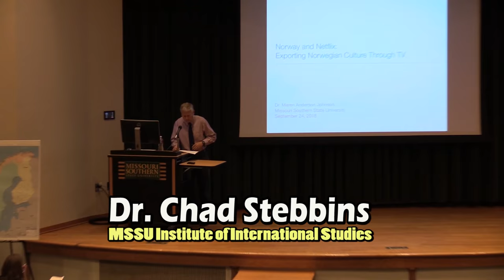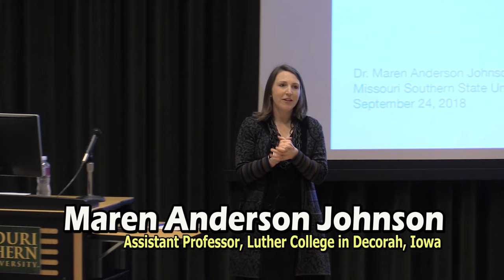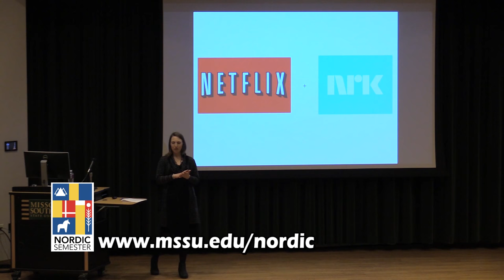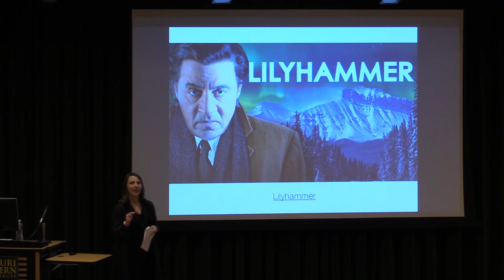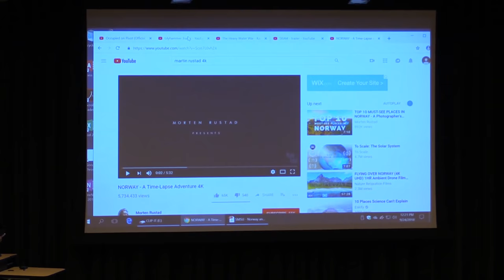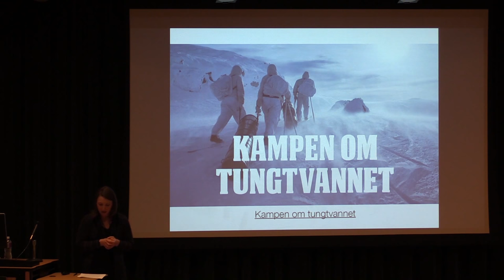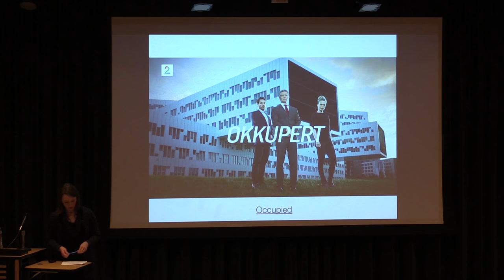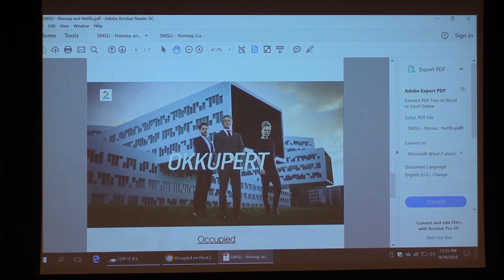Maren Anderson Johnson #2 9 24 2018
MSSU Nordic Semester Event: Guest speaker: Maren Anderson Johnson. Subject: Norway & Netflix: Exporting Norwegian Culture Through TV.
Recorded 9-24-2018 in Corley Auditorium. Located on the campus of Missouri Southern State University in Joplin Missouri.